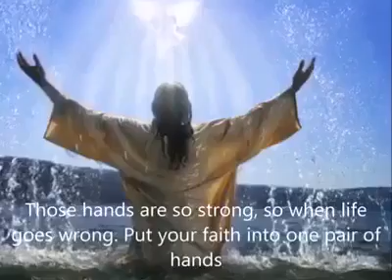THE PAIR OF HANDS